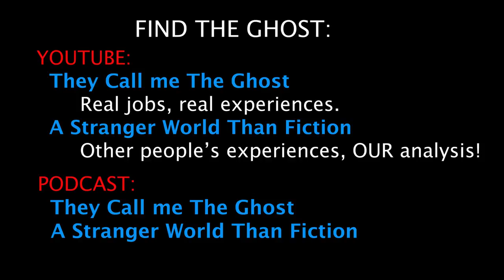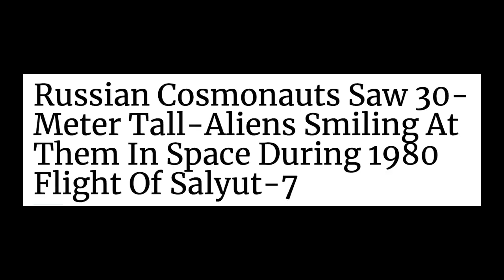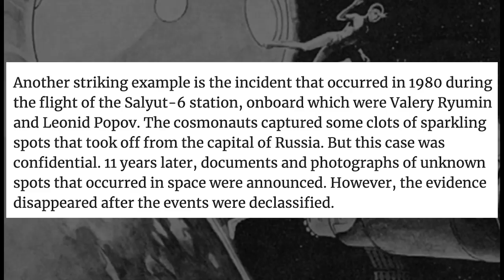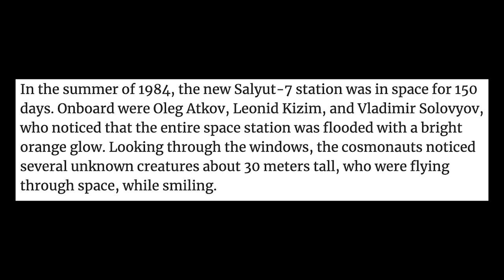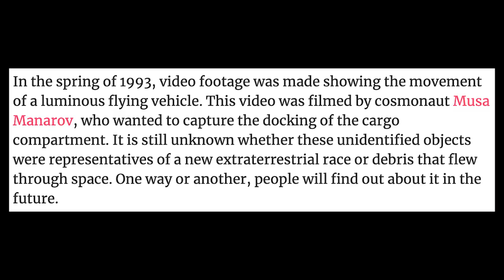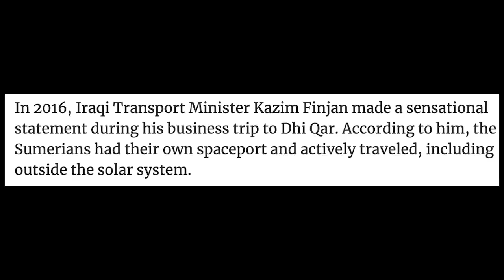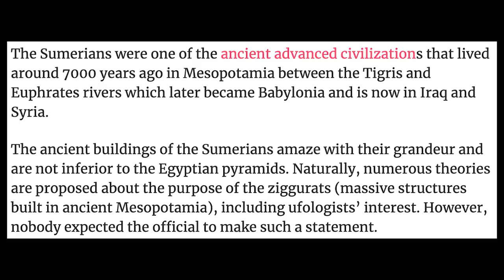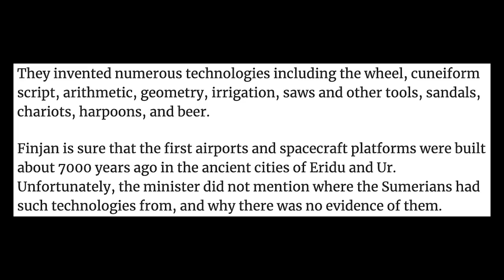Tall Space Aliens and Historical Sumerian Spaceports!